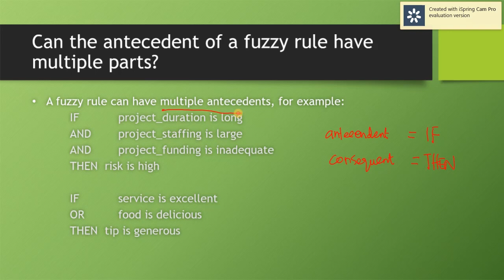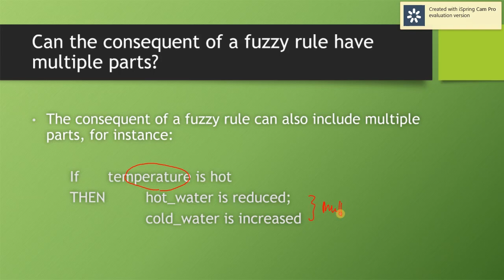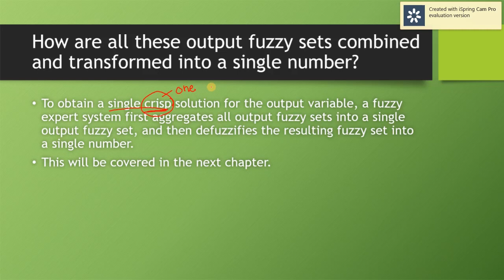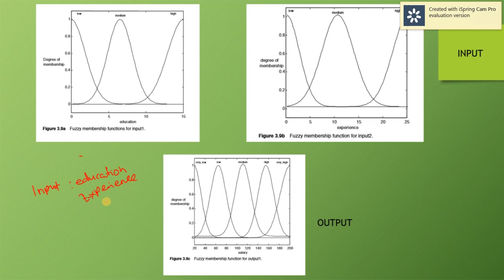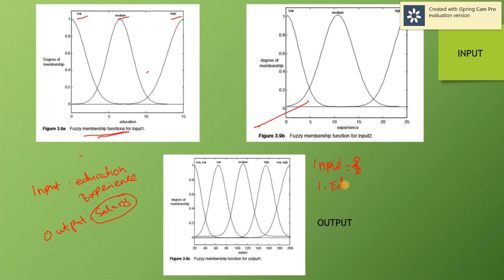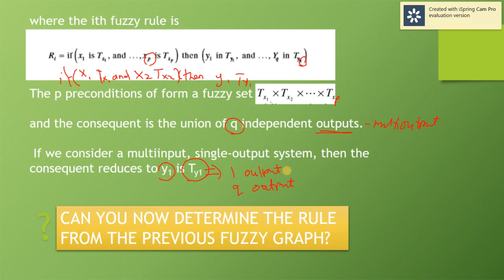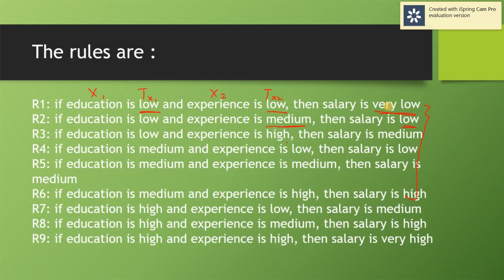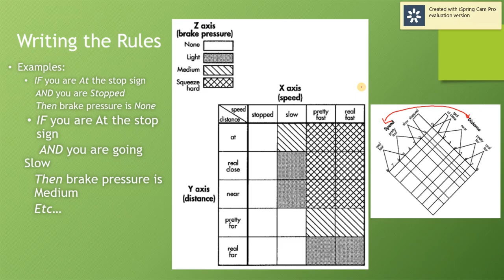Topic 4 Fuzzy Rules 2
ISP568
Universiti Teknologi MARA
Copyright owned by : Ezzatul Akmal Kamaru Zaman